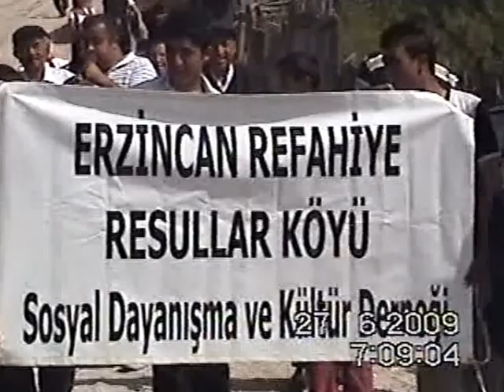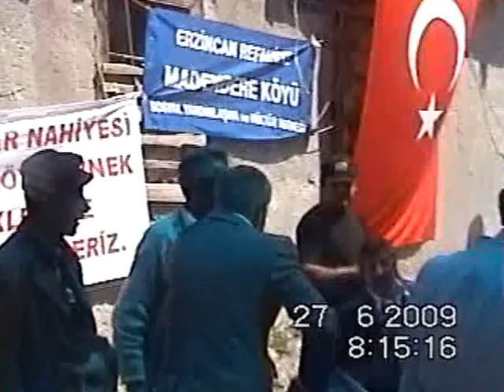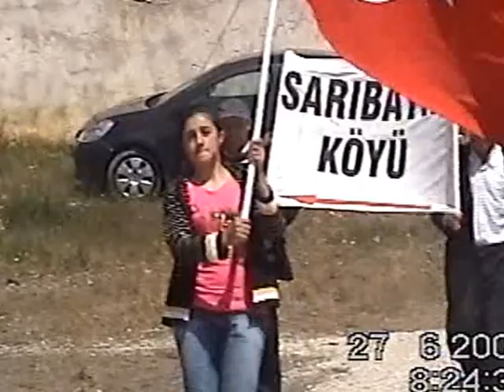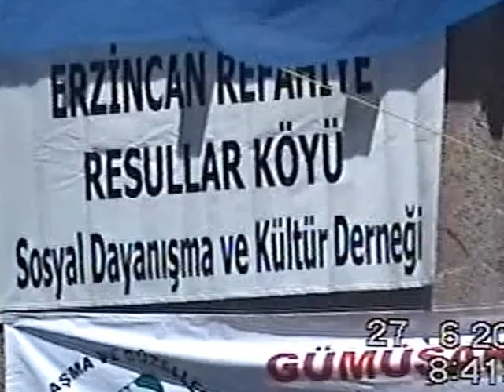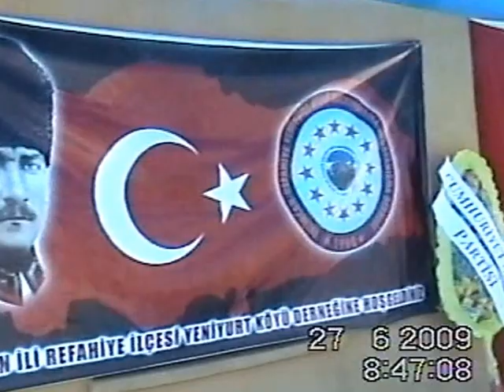YENİYURT KÖY ŞENLİKLERİ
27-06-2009 DERNEK BAŞKANIMIZ ALİ HAYDAR CİBOOĞLU DÖNEMİNDE  GÜMÜŞAKAR VE ÇEVRE KÖYLERİ ŞENLİKLERİ -KÖYDE- BÜYÜK BİR ÇOŞKUYLA GERÇEKLEŞTİRİLDİ.